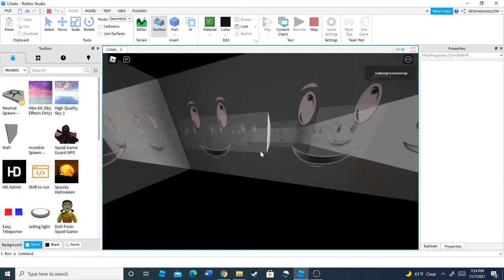Sublevel 9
Transparent